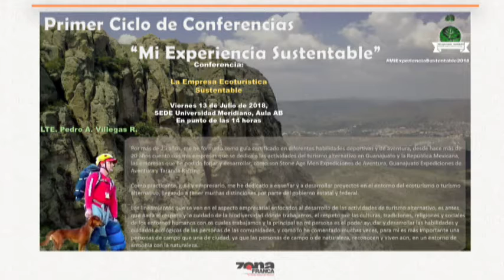Cinthia Escobar Cabrera Coordinadora Logistica y Pedro Villegas Empresario de Turismo Alternativo